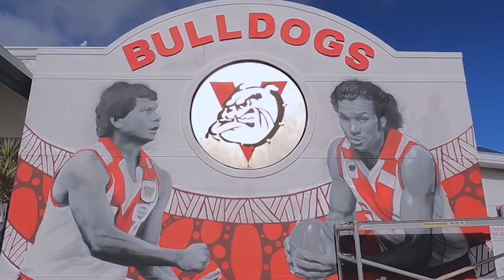SFFC Stephen Michael and Maurice Rioli Tribute Mural by Shakey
It was an honour to paint a mural that celebrates two of the most iconic and admired footballers ever to don the famous Red V - Maurice Rioli and Stephen Michael.
The right amount of wind helped the spray paint dry, as I battled through the rain to finish the piece in 3 days, in time for the unveiling.
I collaborated with acclaimed local artist Darryl Bellotti who added another dimension to the artwork and storytelling.
Depicted is the Boodja (the land) - circular patterns representing the people and cultures from those lands as well as the gaps that reflect the seas and rivers.
Behind Maurice Rioli is the Turtle, representing the people and culture of the Tiwi islands. The Yonga (Kangaroo ) signifying the memories of Stephen growing up in Kojinup and the circles representing the swelling and rippling impact both players have had on the SFFC.